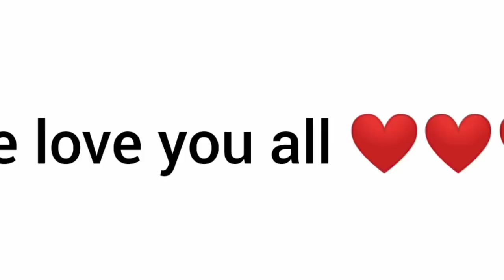Dathehlut duh ha phi - Ep 326 - Full Episode - 21th September , 2020.